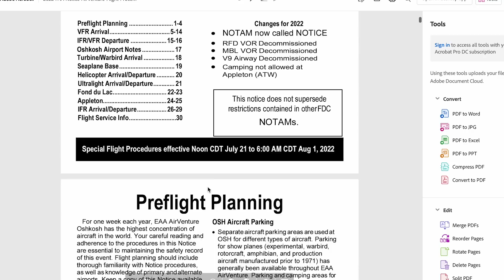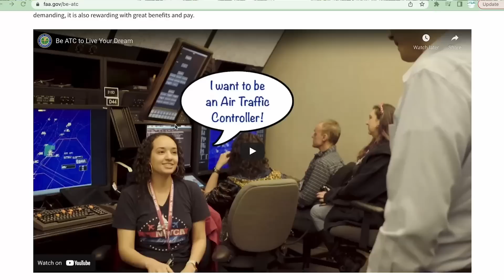Envoy Doubles Pilot Pay! Top Gun Lawsuit, 9yr Wants a Harrier at Osh & Aviation News - TakingOff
Envoy has announced a huge increase for pilot pay, in most cases nearly doubling the existing pay scale.  The Top Gun lawsuit against Paramount explained.  American Airlines sued for throwing wrong guy in jail.  A 9 year old writes a precious letter to the EAA Airventure Director with a simple request-- see a Harrier this year.  FAA is hiring ATC!

00:00 Intro
00:16 Welcome and Sponsors
01:10 Channel approaching 500 videos!
01:21 EAA Airventure announces NOTICE (NOTAM) for flying into OshKosh this year
02:08 9 year old girl sends letter to EAA for Harrier appearance
02:40 FAA announces enrollment for Air Traffic Controllers
03:19 Envoy announces huge pay increases for pilots
04:28 Top Gun Lawsuit Yonay versus Paramount
07:27 American Airlines sued by Michael Lowe for false arrest

Marshal Protective Services: "We go beyond observe and report, to observe and protect."